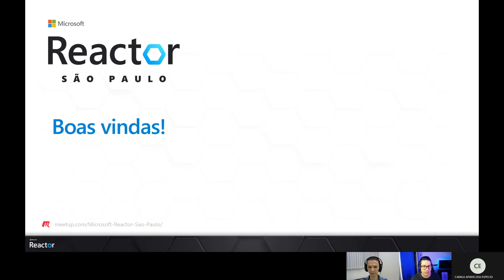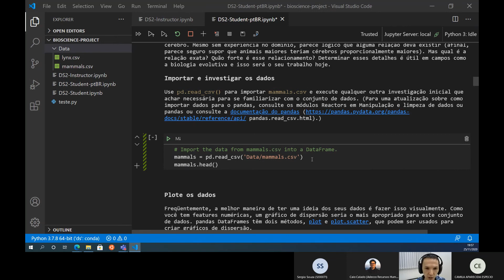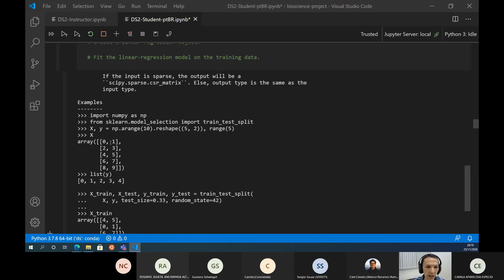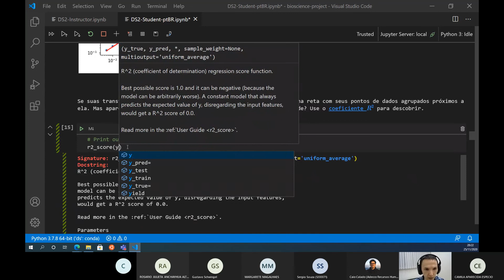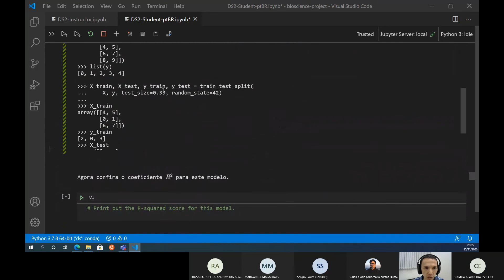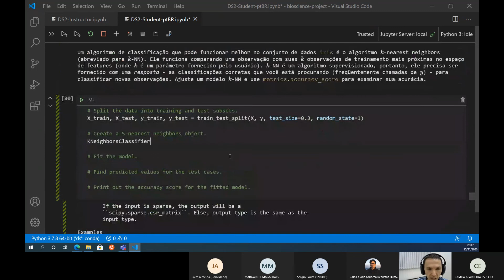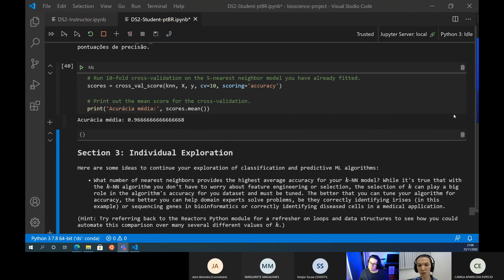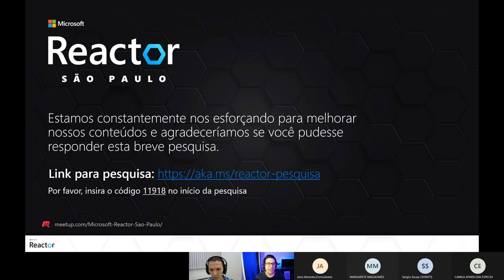Explore Regressão Linear e Classificação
Neste workshop, vamos utilizar cadernos Jupyter para explorar regressão linear e classificação de mamíferos. Como parte fundamental para dominar os conceitos de ciência de dados é importante saber como aplicá-los em diferentes cenários e, claro, praticar muito. Vamos ter uma parte prática usando a extensão de Python no Visual Studio Code para explorar, visualizar e classificar uma variedade de mamíferos com base em suas características.

🚨 Pré-requisitos
Para este workshop, é recomendado que você tenha um conhecimento básico dos princípios de ciênica de dados e recomendamos um conhecimento básico em Python, mas não é obrigatório.

💬 Palestrante
- Fabricio Murai Ferreira
Fabricio Murai concluiu o B.Sc. (magna cum laude) pela Universidade Federal do Rio de Janeiro (UFRJ) em 2007 e o Ph.D. pela Universidade de Massachusetts Amherst em 2016, ambos em Ciência da Computação. Durante sua pós-graduação, recebeu diversos prêmios incluindo um patrocinado pelo Yahoo! Em 2015, trabalhou como Social Network Analysis intern no LinkedIn em Sunnyvale CA, como parte do time de Ciência de Dados responsável pela plataforma de experimentação do portal. Em 2017, ele passou a integrar o Departamento de Ciência da Computação da Universidade Federal de Minas Gerais (UFMG) como Professor Adjunto. Desde então, tem lecionado cursos de fundamentos de álgebra linear para aprendizado de máquina, Aprendizado de Máquina para Redes e Deep Learning. Em 2018, foi convidado para lecionar o curso "Data Science for Networks" na Politecnico di Torino, Itália. Ele publicou em periódicos científicos de grande prestígio em Ciência de Dados, tais como Data Mining and Knowledge Discovery e ACM Transactions on Knowledge Discovery from Data e serve como membro do Comitê Técnico de Programa de conferências como o ACM Knowledge Discovery and Data Mining.

Código do Evento: 11918